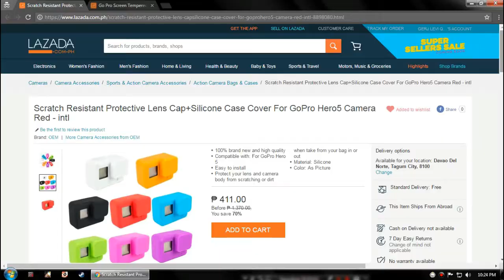Scratch Resistant Protective Lens Cap + Silicone Case Cover GoPro Hero 5 Unboxing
Scratch Resistant Protective Lens Cap + Silicone Case Cover For GoPro Hero5 Camera Red - intl Unboxing